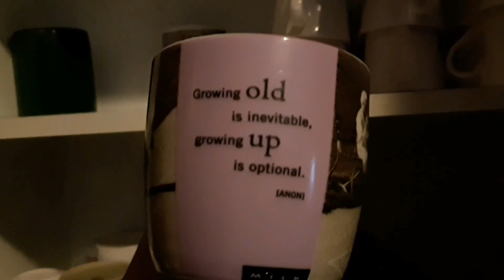Mont Tremblant skiing - Part 1: travel vlog, and first day on slopes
Road trip, Petit Napoleon family inside joke, the condo, and first day on the slopes - mostly greens, blues and summit shots today.